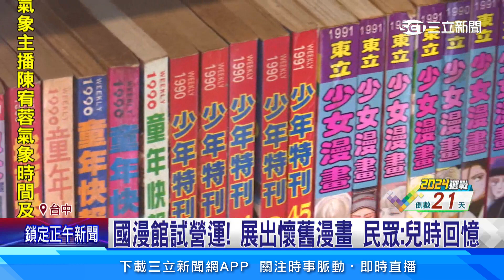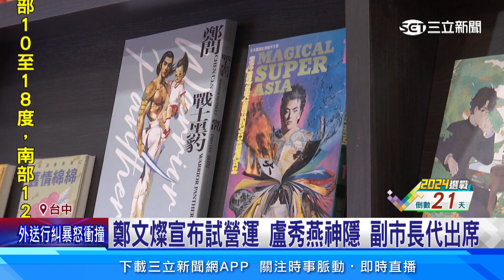漫畫迷的耶誕禮！ 開箱國漫館 看「哆啦A夢」勾回憶│94看新聞